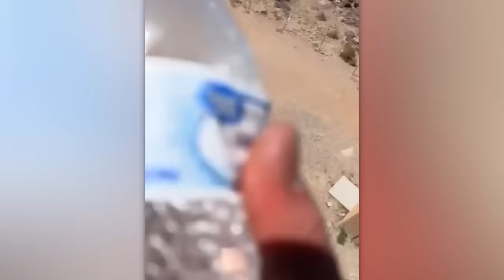Drone's Camera Caught Something Incredible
A fly the size of a teapot, a fireman's wedding and a flying lawnmower - check out the best videos in this compilation!